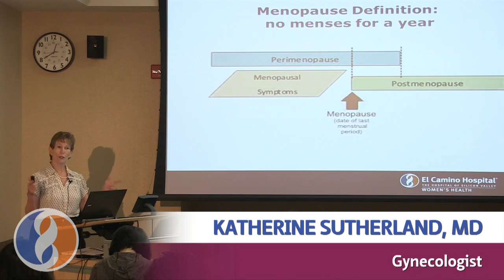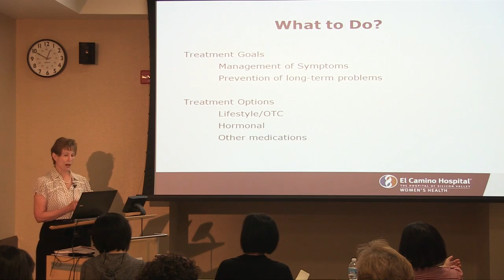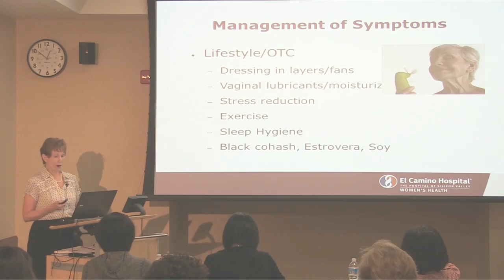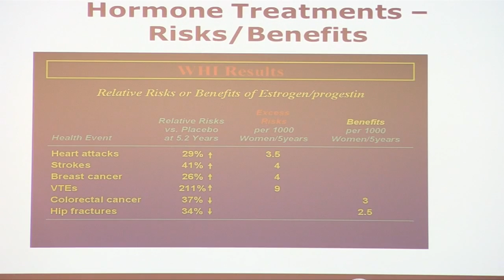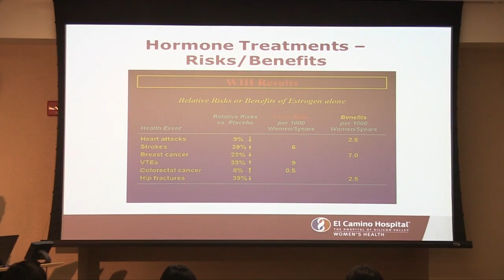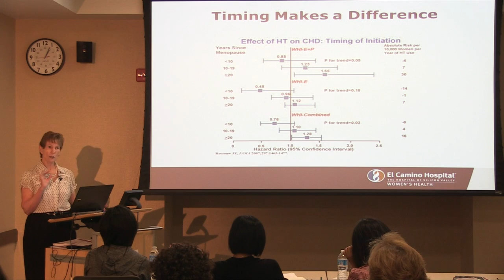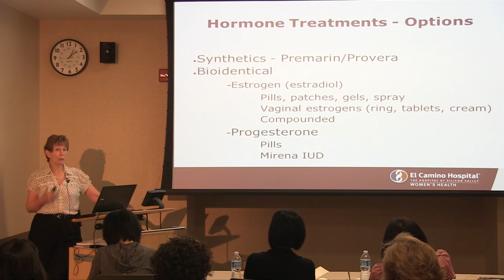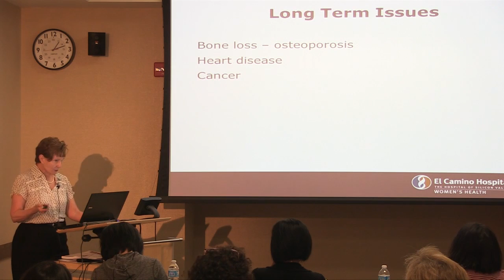What Is Menopause? | El Camino Health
Watch this video to learn everything you need to know about menopause, including tips and treatment options, by Dr. Katherine Sutherland.